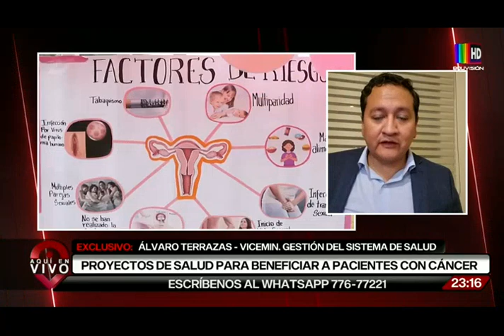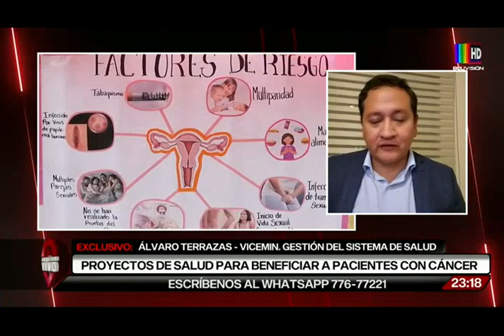La FBF analiza la posible salida de Gustavo Costas